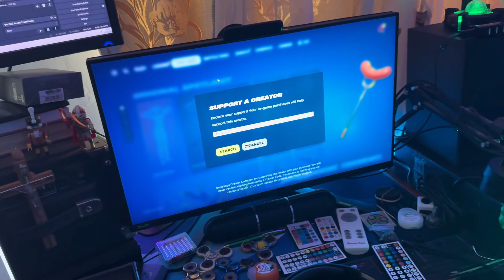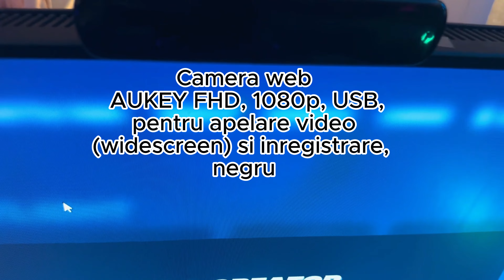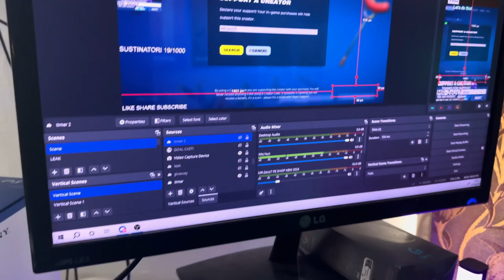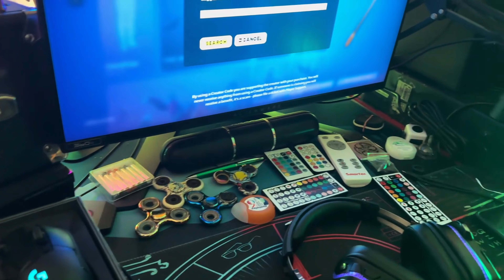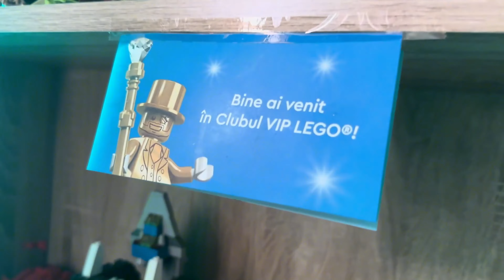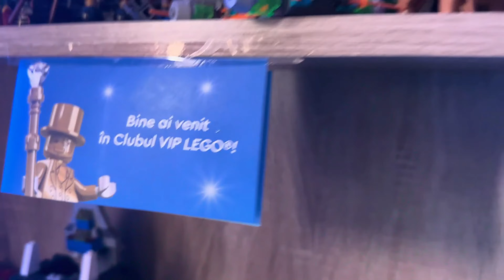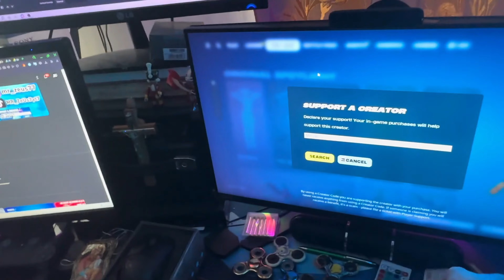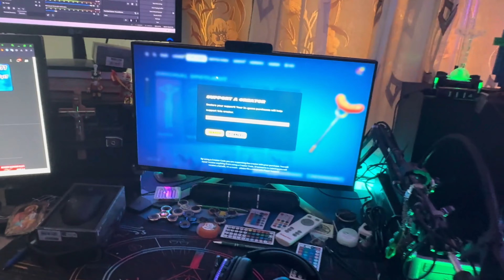SETUP TOURUL DE 5.500 ABONATI RESPECT🥳🥳🥳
10 Monitor 2 ASUS 144HZ 1ms
11 Monitor 3 LG 60HZ
14 AL DOILEA NUMAI CA AVEA UN BURETE AL MEU
15 NUL MAI GASESC PE AL TREILEA DAR ASTA E ASEMANATOR
18 TV 60HZ
19 AL MEU E DE 1 TB
25 PRIMUL PC WINDOWS XP SAU 7 CAM ATAT STIU DE PCUL ASTA:)))
26 CALCULATORUL MEU 🖥PC GAMING intel Core i7-9700f GPU 3.00GHz Placa video NEVIDIA GeForce RTX 2070 RAM 16GB HDD 2TB SSD 512GB🖥
Multumesc voua si lui Dumnezeu pentru acest setup si pentru ce o sa mai fei si

 ❗️❗️❗️ SOCIAL MEDIA CHANNEL DATI FOLLOW INSTA TIKTOK TWITCH ETC RESPECT ❗️❗️❗️
❗️SERVERE DISCORD ETC INTRA SI TU ❗️